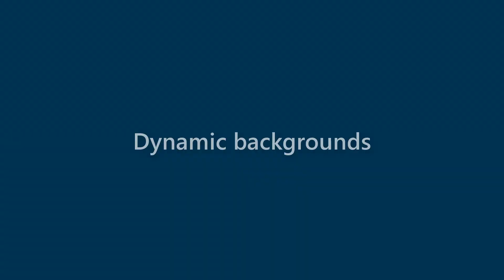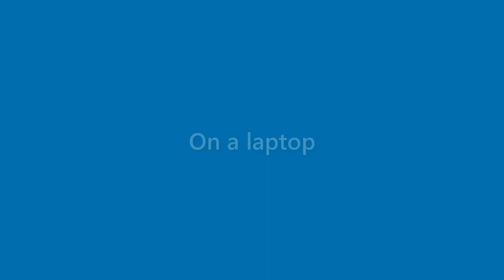Becky Knight - appearance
Name Look - Becky Knight - appearance. In this video we present "Becky Knight" name look and feel in various scenarios.
This video will cover:
How does "Becky Knight" look as a personal letterhead?
How does "Becky Knight" look on a business card?
How does "Becky Knight" look on a computer/laptop screen?
How does "Becky Knight" look with different background colors?
How does "Becky Knight" look with various fonts?